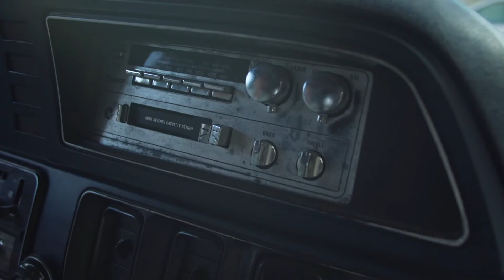VANJAMS Nashville Ep. 4: Lauren Anderson - What If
VANJAMS is created by Emily Chambers and filmed by Ives Salbert.

This episode features Lauren Anderson | @laurenadnersonmusic